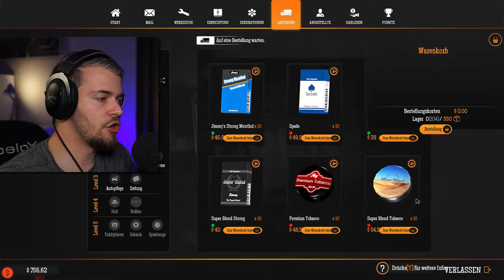Gas Station Simulator ⛽ Let´s Play | 08 - Polizisten verprügeln 👊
---Let´s Play Gas Station Simulator---

---Spielinformationen

Titel: Gas Station Simulator
Entwickler: Drago Entertainment, MD Games Sp. z o.o.
Publisher: Movie Games, HeartBeat Games
Plattform: PlayStation 4, Xbox One, Microsoft Windows

---Kanäle---